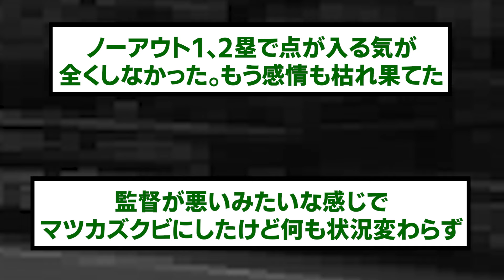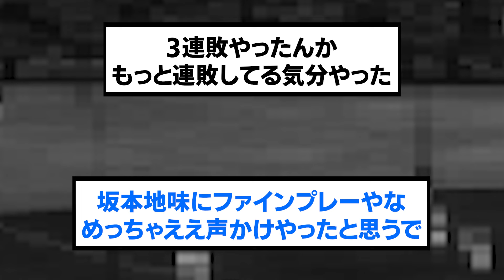猫科最弱決定戦第1ラウンド後の阪神&西武ファンの反応【阪神タイガース/プロ野球/なんJ2ch5chスレまとめ/セリーグ/佐藤輝明/伊藤将司/近本光司/前川右京/2024年6月7日】